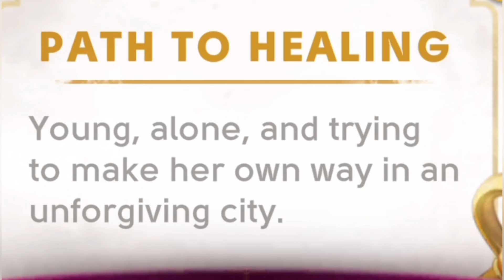June's Journey Secrets 17 | Scene 1, 2, 3 | London's Lost Daughter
To study scenes in deatails

study scenes before playing to complete scenes faster😊😊